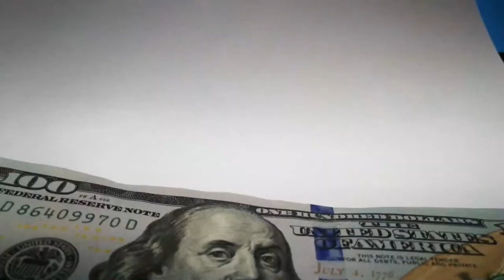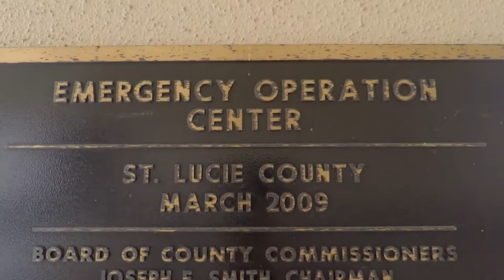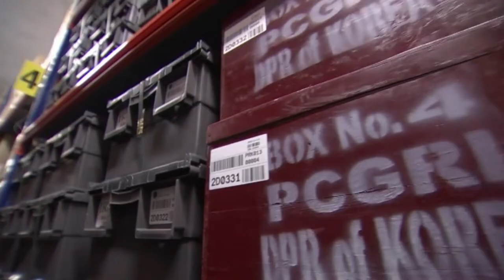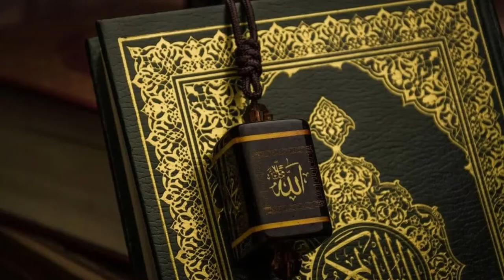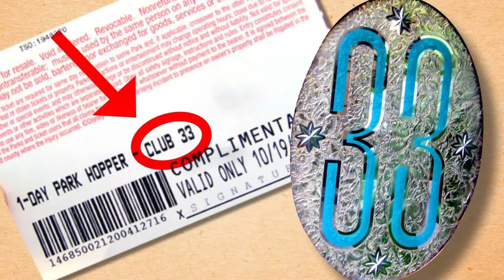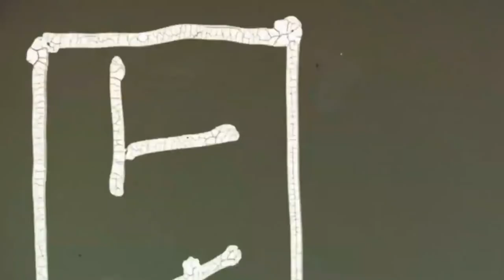secret base | secret places in the world where entry is nearly impossible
There are also places in the world where a person does not have the means to go, nor can it be given. In this video, he has been told about the places. And no one knows the real purpose of these places. We may never know.